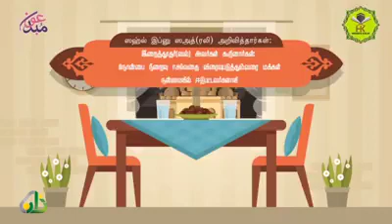ரமழானில் நபி (ஸல்) அவர்கள் - 1